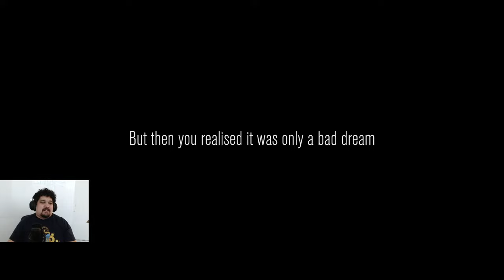Making our Reels in Content Warning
Turns out Funhaus vids make us unhireable! We're making snazzy new reels in Content Warning.

*** Please do not buy or gift any Channel Memberships. We're still figuring out everything with how to wind down the program without everyone in there now immediately losing access to everything. ***